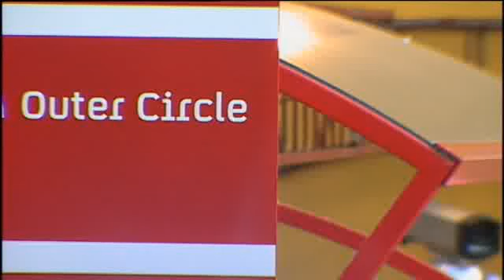Day 61 P5